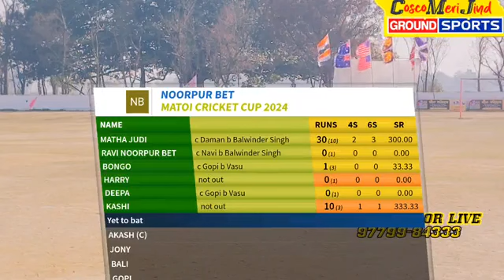Best semi-Final match || Sahnewal ( Sukhi kamam & kaka Shivpuri) Vs NoorpurBet ( Matha ldh & Bongo)